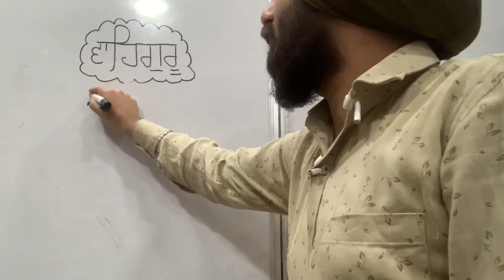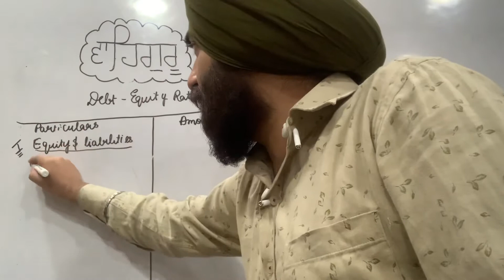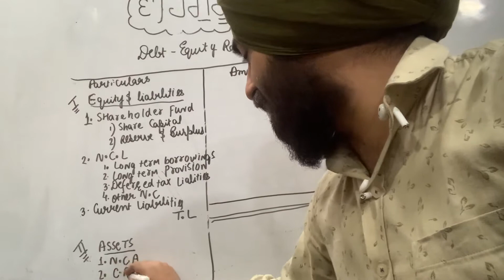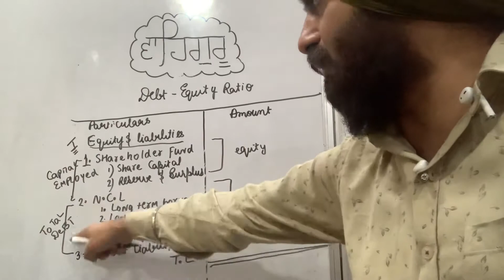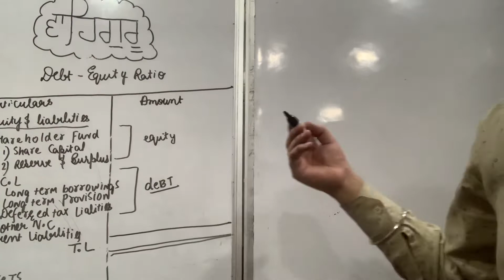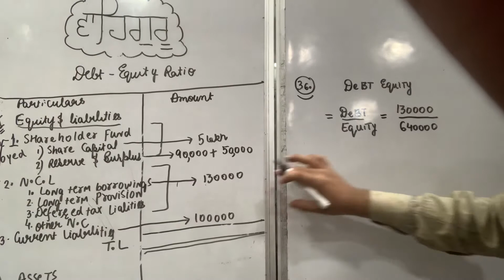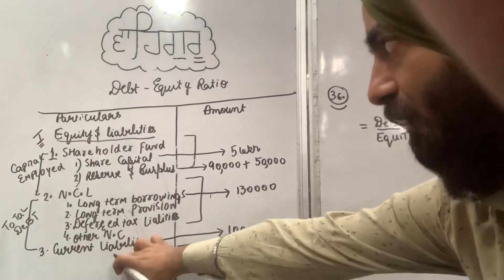Q36 Debt Equity Ratio